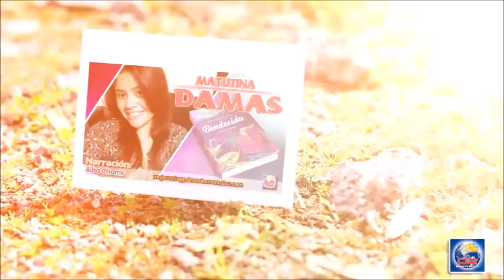Devoción Matutina Para Damas - 14 de Octubre del 2018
ANHELANDO EL CIELO

"No se angustien. […] Voy a prepararles un lugar, [...] vendré para llevármelos conmigo. Así ustedes estarán donde yo esté" (Juan 14: 1-3).

Una amiga nos invitó a mi esposo y a mía su casa. Nos llevó un buen rato legar hasta allí. Ella vivía en una parte nueva y lujosa de la ciudad, cerca de varios centros comerciales y de la playa. Antes de entrar, tuvieron que abrirse las enormes puertas de seguridad y desactivar una alarma. Todos los vecinos tenían casas similares, con grandes puertas de seguridad, muros altos, vallas electrificadas y sistemas para que los intrusos no pudieran entrar. Me daba la impresión de que esas personas estaban viviendo en cárceles hechas por sí mismas, mientras que los criminales, que deberían estar tras las rejas, caminaban en libertad.

Finalmente entramos y, dentro de esos altos muros, encontramos un ambiente pacífico, tranquilo y sereno. Pequeños puentes unían tres estanques, todo, embellecido con helechos y otros follajes. Había un asiento para descansar y meditar, completando la pintoresca escena. Al mirar este hermoso escenario de agua y jardín, anhelé el cielo.

Al volver a casa esa tardecita, abrimos la puerta del garaje e inmediatamente notamos que alguien había entrado. Había libros, herramientas y otras cosas tiradas por el piso. Vimos que los vándalos habían entrado por la puerta del costado. La escena nos enojó mucho. ¡Pensar que el enemigo había vuelto a entrar en nuestra propiedad! Antes de salir de casa esa mañana, había orado pidiendo a Dios que cuidara de nuestro hogar y lo protegiera, y también que nos cuidara en las rutas transitadas.

Pregunté al Señor: "¿Por qué me decepcionaste? ¿Por qué permitiste que esto sucediera?". Esa misma noche, a eso de las diez, accioné el interruptor de la luz del porche delantero, pero la luz no se prendió. Abrí la puerta para revisar por qué la luz no había encendido, y vi que el farol dentro del cual está el foco había desaparecido. Habían cortado los cables y solo quedaba un hueco en la pared. Llamé a mi esposo para que viera, y oré en voz alta: "Oh, Señor, vuelve pronto. Estoy cansada de toda esta actividad crimina en este mundo maldito por el pecado. Oh, Jesús, anhelo ir a casa, a mi mansión celestial, que has ido a preparar para mí".

Estoy tan feliz porque los ladrones no entrarán allí (1 Cor. 6: 9, 10). Viviremos eternamente en paz con Dios, los santos y todos los ángeles. Estoy anhelando el cielo y proyecto estar allí. ¿Estás planeando estar allí tú también?

PRISCILA E. ADONIS

Bendecida
Por: Ardis Stenbakken